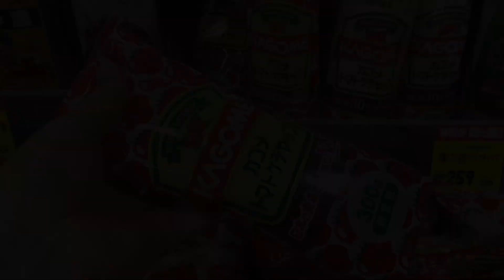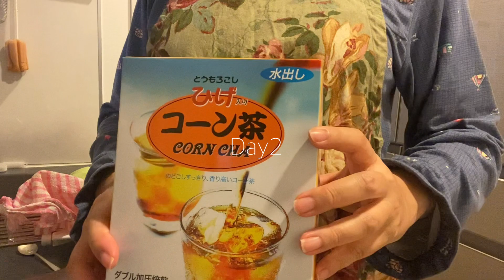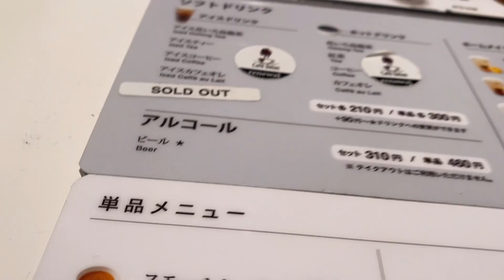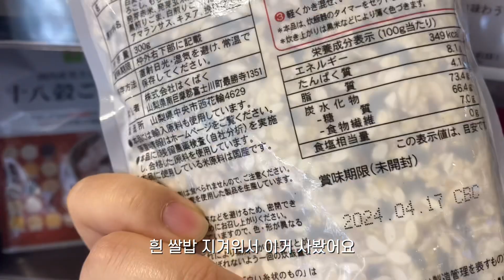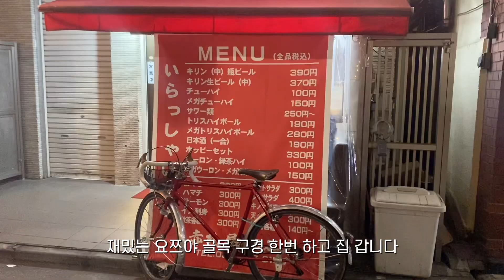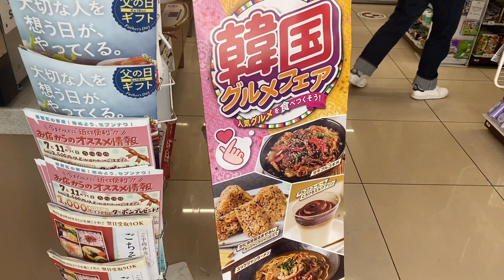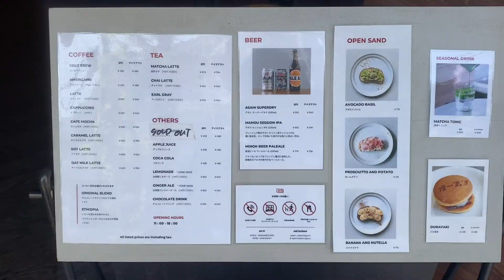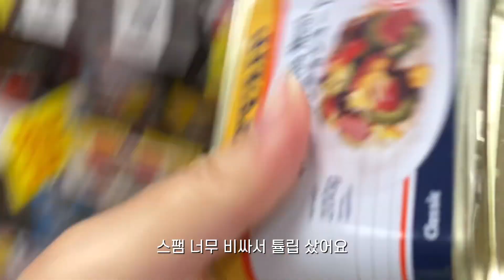도쿄vlog| 도쿄 돈까스 맛집, 일본 마트 장보기, 나카메구로 나들이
안녕하세요!

이번 영상도 많이 먹는 일상입니다.

*일부 자막은 번역기를 이용하고 있습니다.
내용이 잘못 전달되었더라도 너그럽게 이해해주시길 바래요